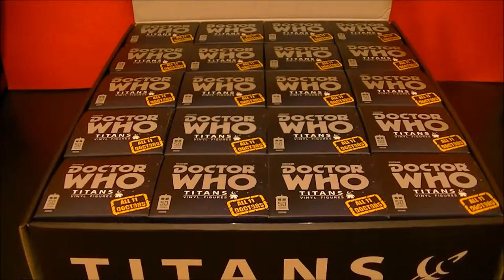A preview of things to come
That's right! We are getting ready to flood your time stream with a bunch of series 3 Doctor Who vinyl figures with a possible giveaway. The figures will be open FYI and if we do there will be more details posted shortly.